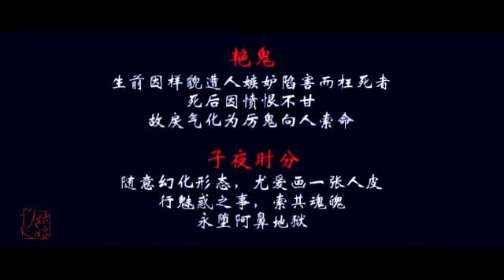[Ma Tian Yu/ Qiao Zhen Yu/ Liu Yi Fei] Night Parade of Demons 百鬼夜行 艳鬼篇（乔振宇，刘亦菲，马天宇）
Fan-made
by 玖姑娘的酒